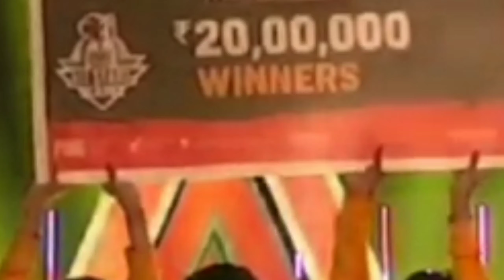Owais - The Heart Of Fnatic Pubg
Owais Is A Pro Player For Team Fnatic ! He Plays Really Well and is a Gifted Assaulter...
Owais Can be said as the Heart Of Team Fnatic with all other members!

And most importantly, Isne paraboy ko maara hai😂

Songs Used -
1.Stronger Monstercat
2.Ncs Ber zer Ker

This is my hardwork Of 6 Days Put into a video of 3 Minutes !!! Hope You like It !

I would be Obliged if We can Get @octo Owais To This Video !!!

It's Your Boi Techny ! Signing off !!!